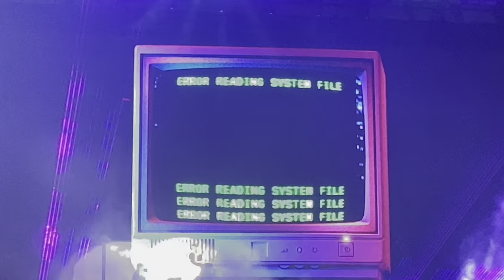Daddy Yankee - Chile 🇨🇱- La Última Vuelta 👑 29.09.2022